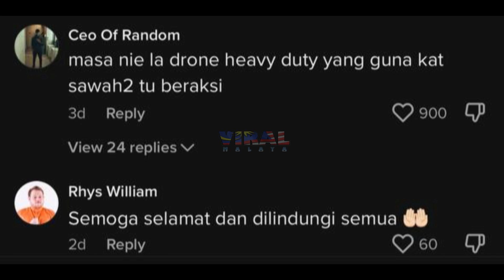ALLAHUAKHBAR ! UNSUNG HERO LELAKI NI, SANGGUP REDAH BANJIR HULUR BANTUAN WALAUPUN TAK BERDAYA...